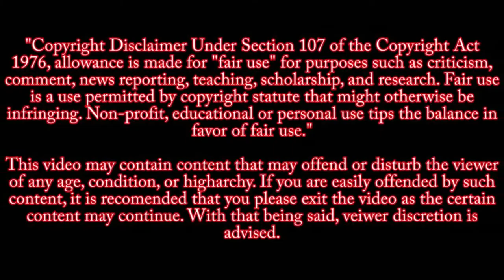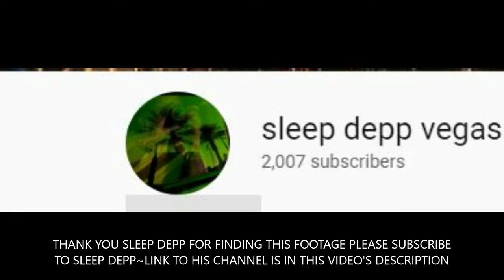Gilroy shooting witness interview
Gilroy Garlic Festival
 witness interview
Garlic Festival July 28,2019

Source: Lili Tan
Credit: Sleep Depp